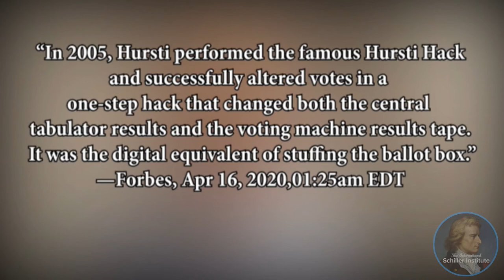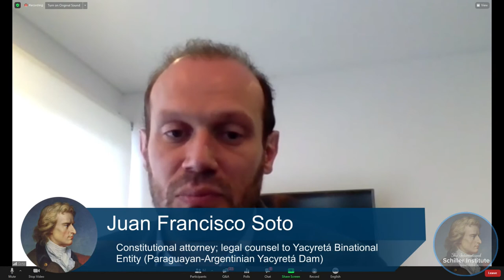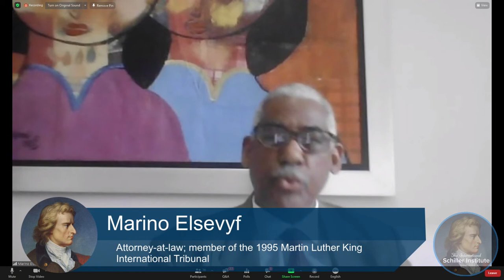International Investigative Commission on Truth in Elections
The Schiller Institute has convened an “International Investigative Commission on Truth in Elections” which will meet on Saturday, November 28, 2020, from 12:00 – 3:00 p.m. (EST). A panel of distinguished international jurists will hear reports from qualified Americans related to the ongoing electoral process in the United States, which is a matter of great international attention and concern. This is not a partisan issue. Some of the participants are, in their own political views, pro-Trump; some are anti-Trump. But what brings them together is a far greater issue: a concern over the universal importance of truth in elections, and the need to hold the United States to the same high standard as its own Constitution demands.

The reports will address both irregularities in that electoral process as well as cyber capabilities that are known to exist and which have been used in foreign countries in recent years, and which may have been used inside the United States for the first time in 2020. Reports will be provided by, among others:

1) William Binney, former technical director at the U.S. National Security Agency.

2) Col. Richard H. Black (ret.), career Judge Advocate officer and former chief of the Army Criminal Law Division, Office of the Judge Advocate General, at the Pentagon.

3) Attorneys involved in the investigations of vote fraud in Michigan, Pennsylvania and other states (to be confirmed).

An international commission of jurists will hear the reports and consider the evidence presented. The panel may also choose to select a Rapporteur and subsequently issue a report on their findings. The panelists will include:

1) Marino Elsevyf (Dominican Republic): Attorney-at-law; member of the 1995 Martin Luther King International Tribunal (with Ramsey Clark, Amelia Boynton Robinson and others).

2) Simón Levy (Mexico): Doctor of Law from the National Autonomous University of Mexico (UNAM); former under-secretary of Tourism of Mexico;  post-doctoral student of artificial intelligence, UC Berkeley.

3) David Meiswinkle (United States): Attorney-at-law in the state of New Jersey.

4) Juan Francisco Soto (Argentina): Constitutional attorney; legal counsel to Yacyretá Binational Entity (Paraguayan-Argentinian Yacyretá Dam).